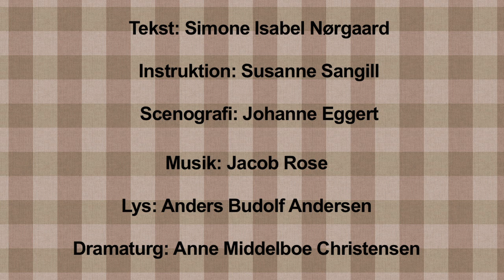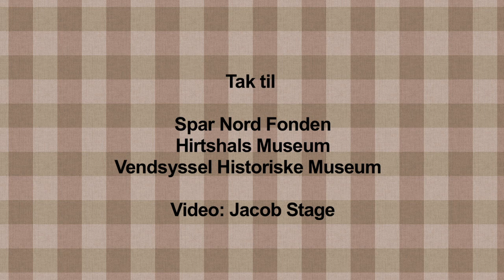De 7 slags dråber, lang trailer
Monologen 'De 7 slags dråber' med Hanne Laursen på scenen sammen med musiker Jacob Rose.

En co-produktion mellem Vendsyssel Teater og Himmerlands Teater.